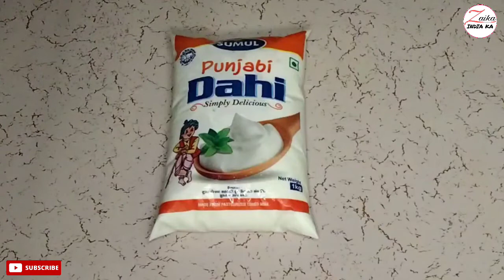Amritsari Lassi kaise banaye | अमृतसरी लस्सी कैसे बनाये | Punjabi Lassi | Zaika India ka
How to make punjabi lassi at home
easy recipe for making lassi
amritsari lassi kaise banaye
lassi banane ka tarika

अमृतसरी लस्सी बनाने के लिए सामग्री
पंजाबी दही - 1 किलो
पिसी हुई चीनी - १० बड़े चम्मच
इलाइची पाउडर - 1 छोटा चम्मच
पानी - 1 गिलास
बर्फ़ के छोटे टुकड़े
ड्राई फ्रूट्स

Ingredients for Amritsari Lassi
Punjabi curd - 1 kg
ice Cube
Dry Fruits